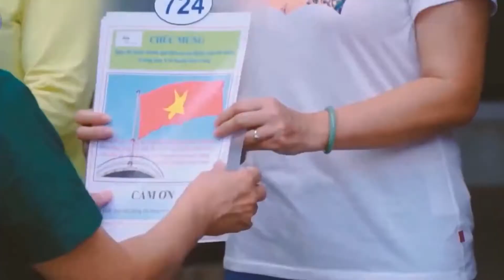CHUNG MỘT NIỀM TIN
Tác giả: Giang Điền
Trình bày: Thanh Thanh Hiền
Dàn nhạc: Huỳnh Tuấn - Duy Kim - Trường Giang